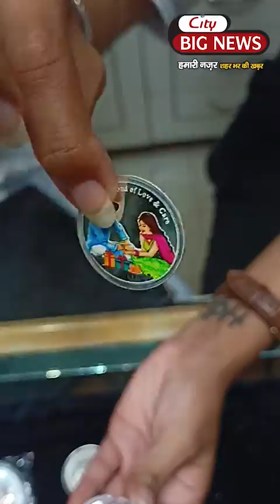सोने और चांदी की राखी मिल रही सिर्फ ₹250 में😍